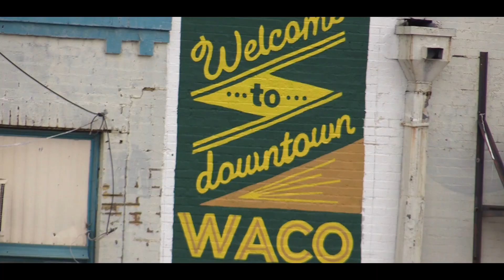Sheron Waco Documentary Trailer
Stop the Violence, Waco TX. Enemies Become Friends
* I DON'T OWN THE COPY RIGHTS TO THE MUSIC**